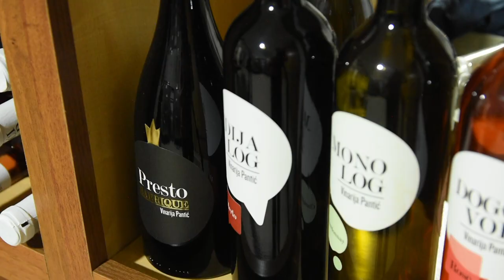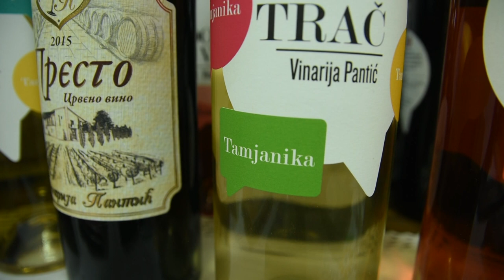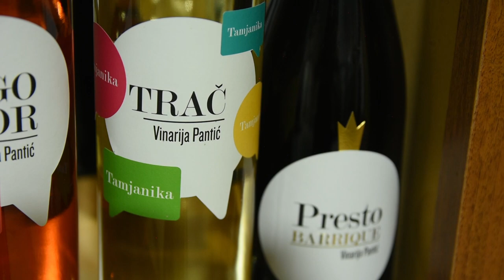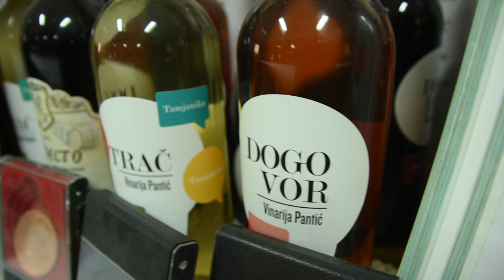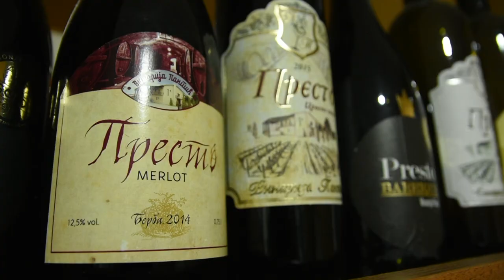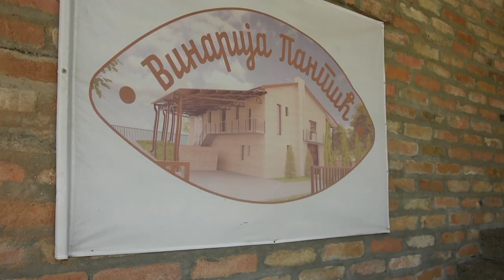PRIČI NIKAD KRAJA! Vinarija Pantić - Mladenovac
Sa kakvim izazovima se suočavaju male porodične vinarije u Srbiji?
Sagovornik: Uroš Pantić – „Vinarija Pantić“, Mladenovac
Facebook: Farma emisija o poljoprivredi